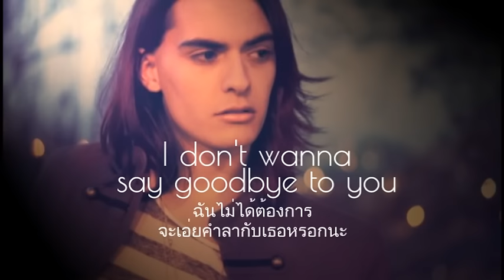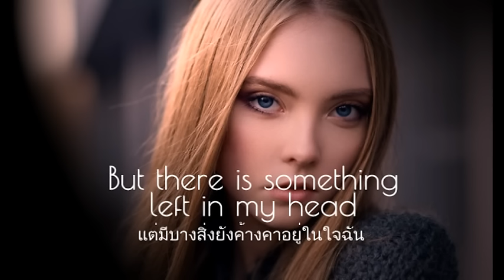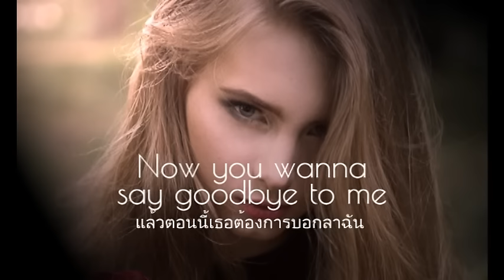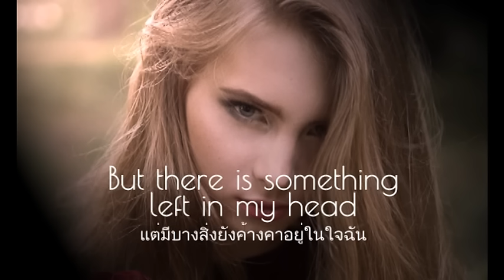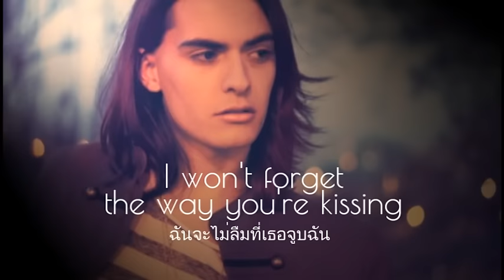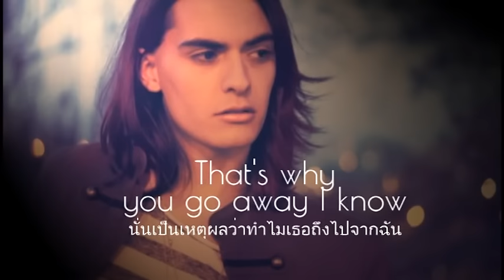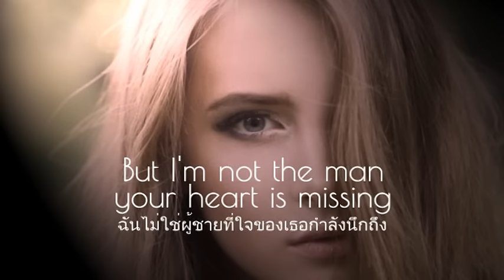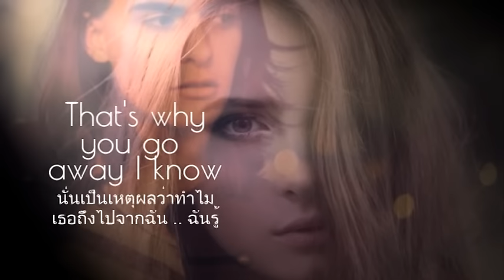เพลงสากลแปลไทย #172# That's Why (You Go Away) - MLTR (Lyrics & Thai subtitle)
ขอบคุณสำหรับการรับชม  ขอบคุณทุกความเห็นครับ